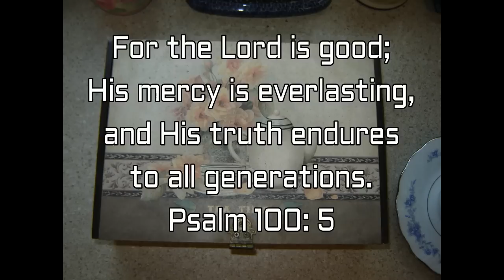Tea with Jesus Ep. 24 - Merry Christmas. What is He Like?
As we celebrate the birth of Jesus Christ, I want us to have a chance to look at the life He lived, and remember that He is as wonderful now as He was when He was here on earth.